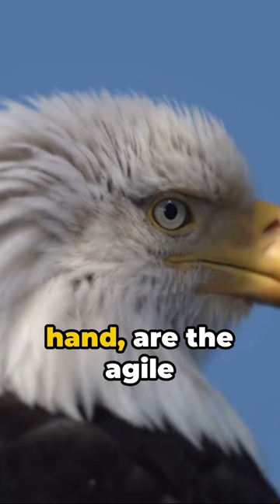Hawk vs Eagle: A Majestic Duel eagle # hawk majestic yt short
In this fascinating video, we dive into the world of majestic birds of prey - hawks and eagles! Join us as we explore the intricate differences between these incredible raptors, from their physical characteristics to their hunting styles. Discover the secrets behind their impressive flight abilities and how they dominate the skies. Which one is truly more majestic? Find out in this captivating exploration of the hawk and the eagle.